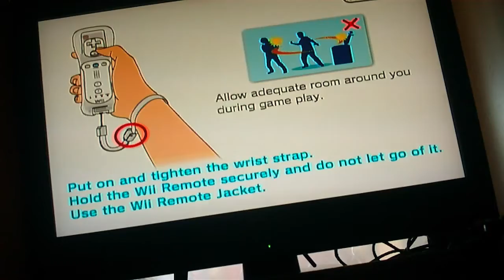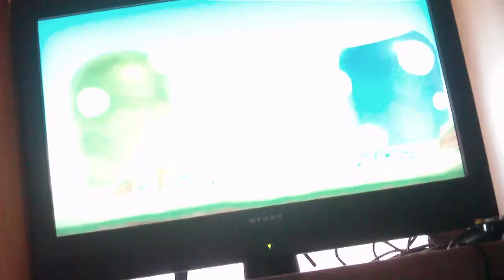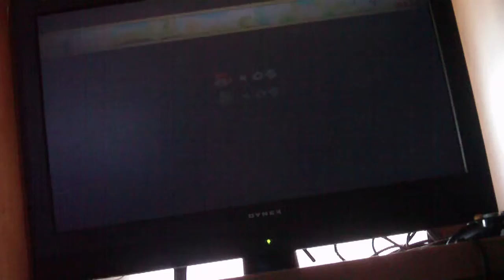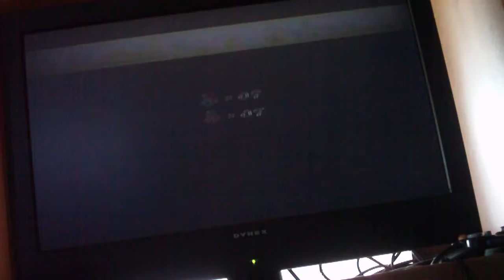Lets Play New Super Mario Brothers Wii part 1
Our [failed] Lets play. May post part 2 Rate it too